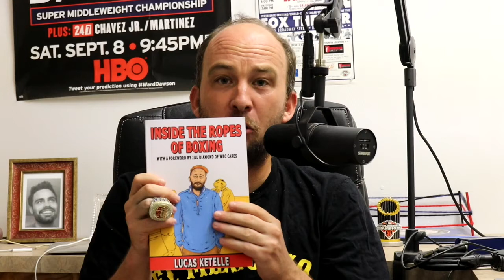How Mike Stafford's Words Changed Boxing Coach Nicholas Bareis Life